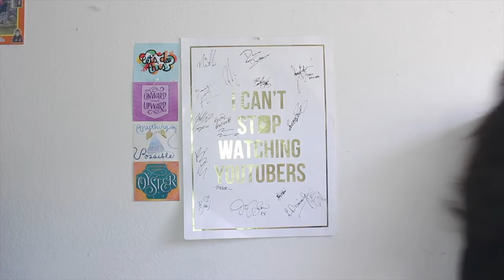"HOW TO BE A BAWSE BOOK TOUR" Meeting Lilly Singh Part 2 | Angie Rodriguez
See ya next Wednesday!!